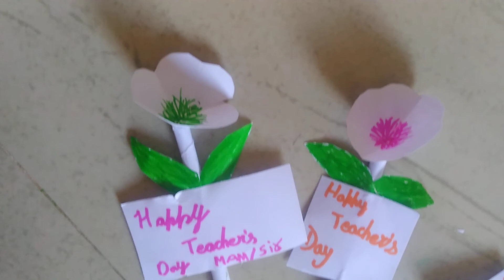Happy Teacher's Day Craft with paper | Flowers with White colour